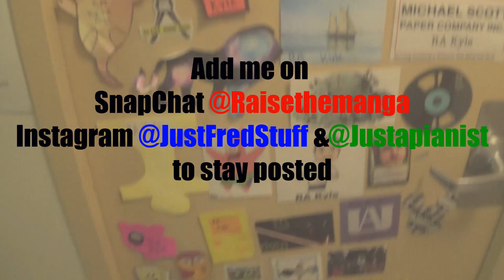FREDONIA: Day 1, How you feelin?